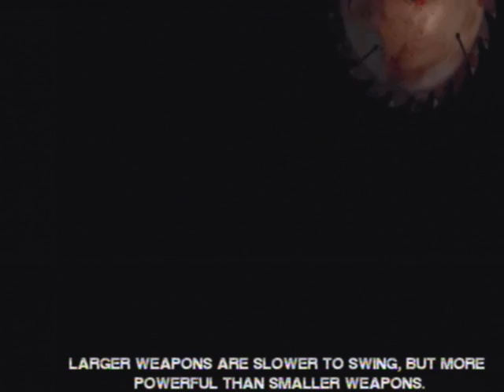Saw Video Game Walkthrough Part 3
Part 3 of saw video game walkthrough. Sorry I had to do that battle again at the start, game didn't save for some reason.We get through our second little trap and do Amanda's test. Make sure you take your time with Amanda cause there is no time limit to complete it.